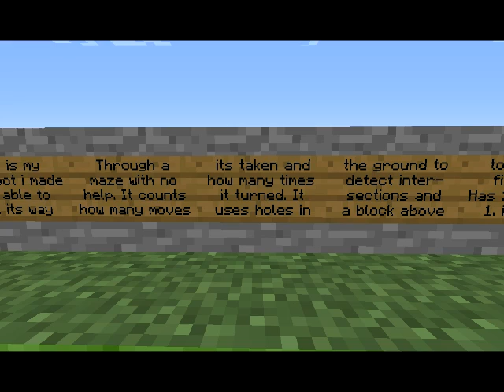ComputerCraft - Turtle - Maze Program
This is a program i made for the turtle that is able to work its way through a maze that you can make! It counts its moves and turns that it took so you can see the result at the end. It needs a hole in the ground so it can detect a intersection and a block above to find the finish.